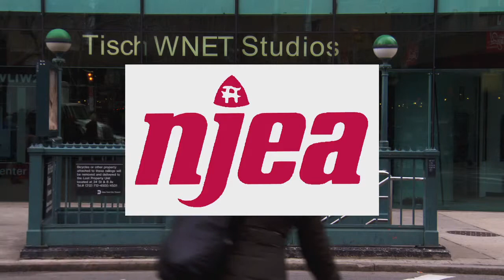"We Can All Do Better", Senator Bradley, Steve Adubato, One-on-One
Former U.S. Senator Bill Bradley, host of American Voices on Sirius/XM, discusses his new book “We Can All Do Better” and how Americans and the media need to be more responsible for the roles they play in the political process.